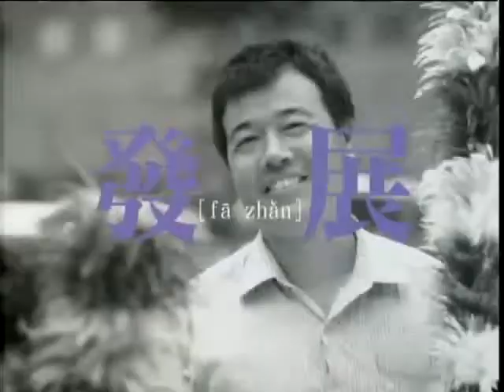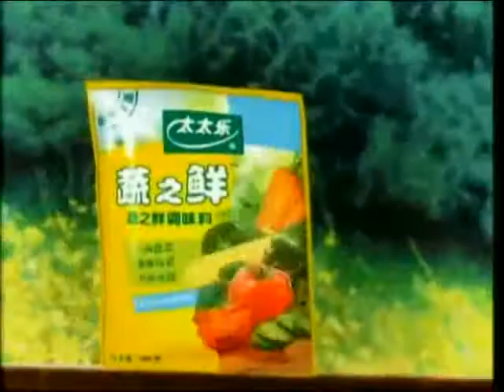锵锵三人行20130711 鲁迅从教科书撤走背后的文学社会思考